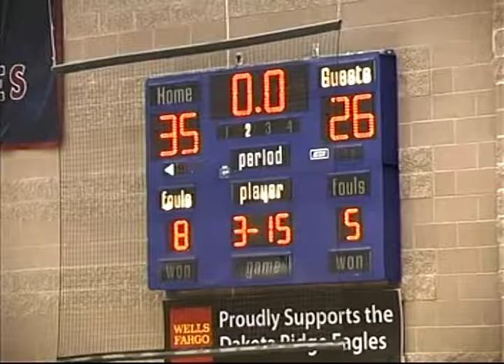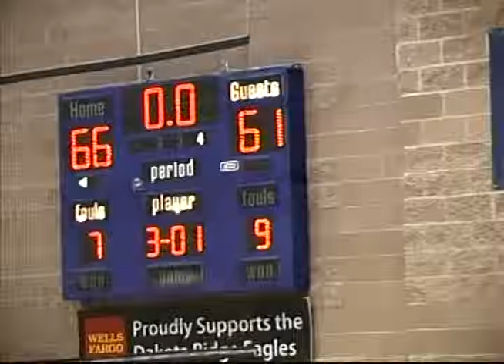3 66-61 (W) Northglenn